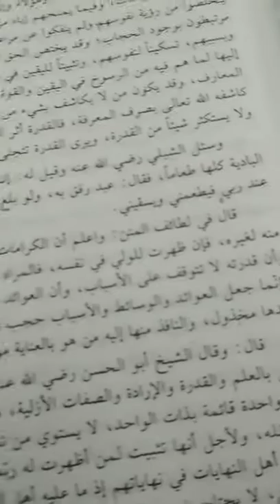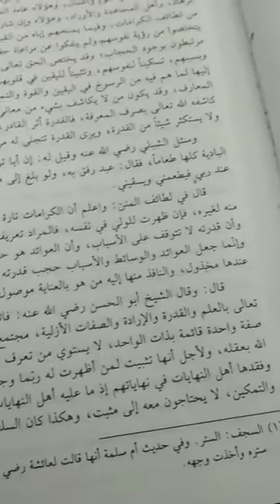جامع كرامات الاولياء في تنوع الولاية